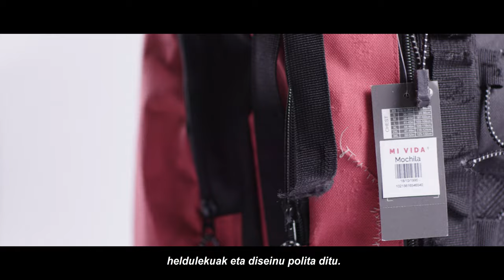Bizitza Soinean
El Salvadorko eta Hondurasko pertsona asko krimen antolatutik (marak, narkotrafikoa, agente estatalak eta paraestatalak) ihesi iristen dira Euskadira. Delitu-talde horiek izaera oso matxista dutenez, jazarpen bereziki gogorra egiten dute emakumeen eta LGTBIQ+ kolektiboko pertsonen aurka.

Indarkeriaz betetako istorioak dakartzate beren motxiletan, baina baita erresistentzia-, borroka-, eta itxaropen-istorioak ere, hartu dituen gizartearekin partekatzeko. PisuHandikoIstorioak dira.